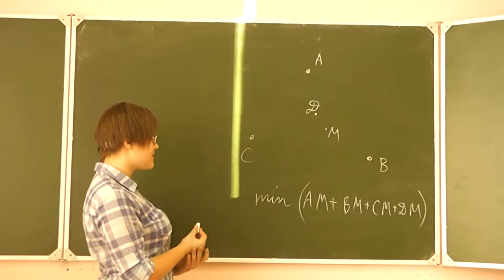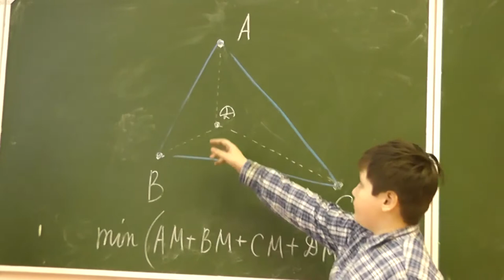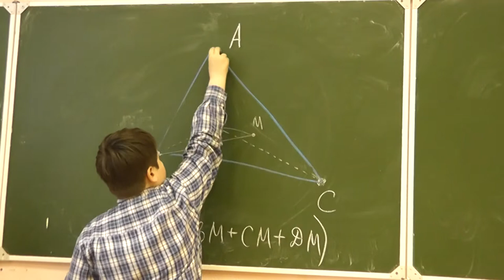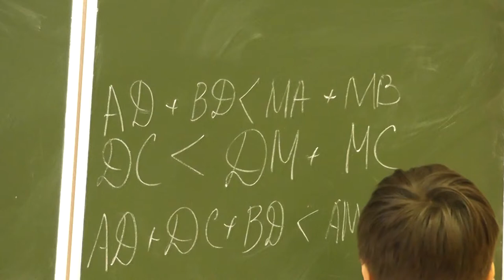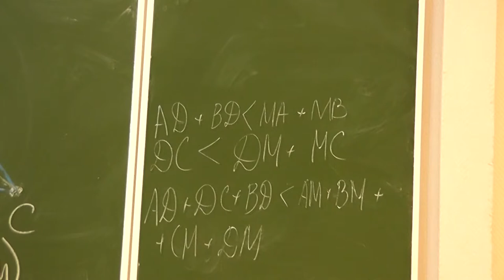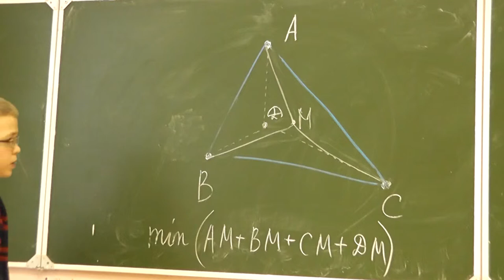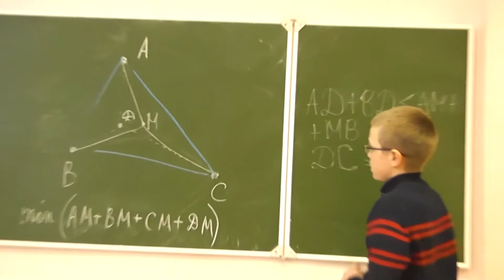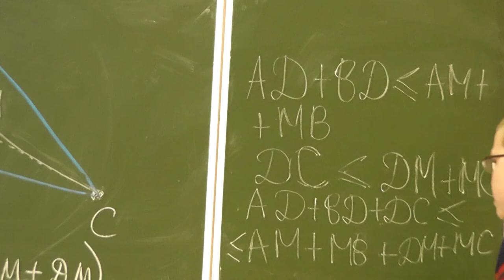35 Минимизация суммы расстояний до 4 точек